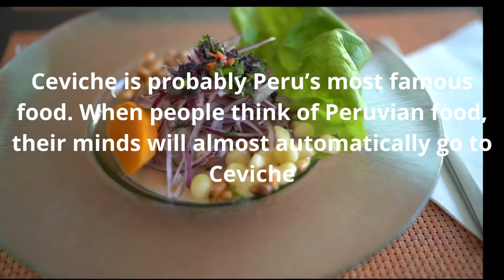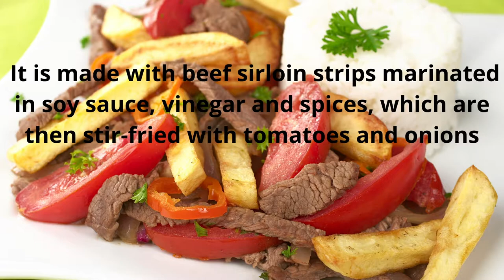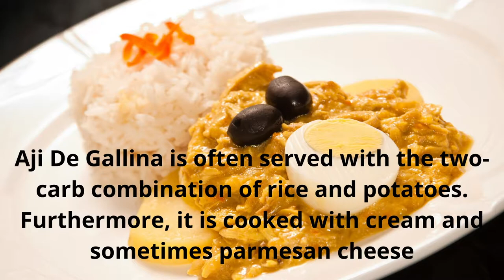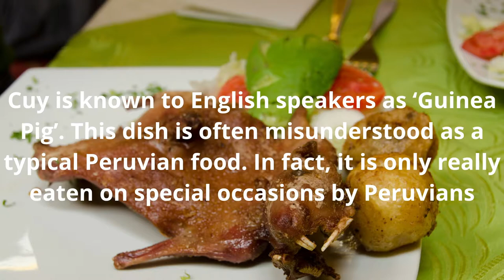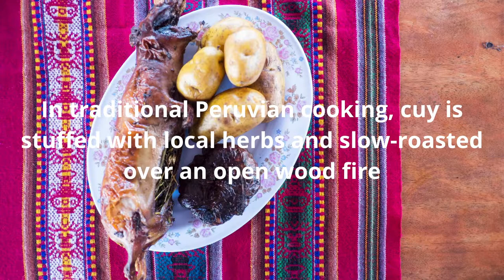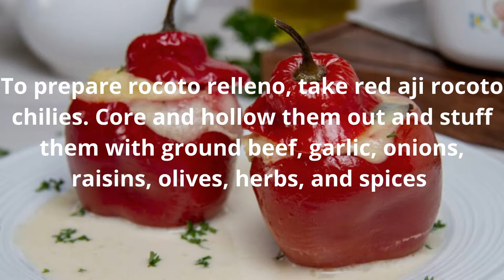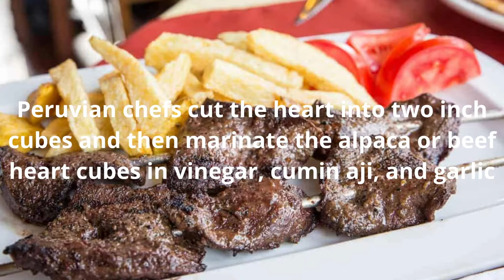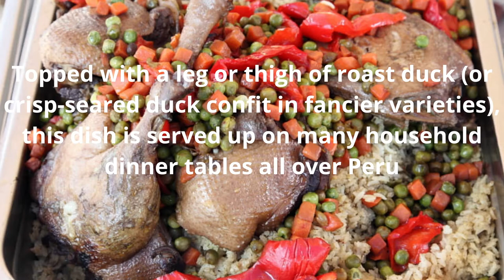Traditional Foods you a "MUST" to try ONLY IN PERU!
Peruvian food is a cuisine of opposites: hot and cold on the same plate. Acidic tastes melding with the starchy. Robust and delicate at the same time. This balance occurs because traditional Peruvian food relies on spices and bold flavors, ranging from the crisp and clean to the heavy and deep. Each flavor counters or tames the other. While many people see Peru as a land of cloud-topped mountains and ruins of ancient civilizations, Peru’s true treasure is its rich culinary heritage. Ingredients and cooking techniques from Africa, Europe, and East Asia come together in a delightful melange that is utterly unique the world over.